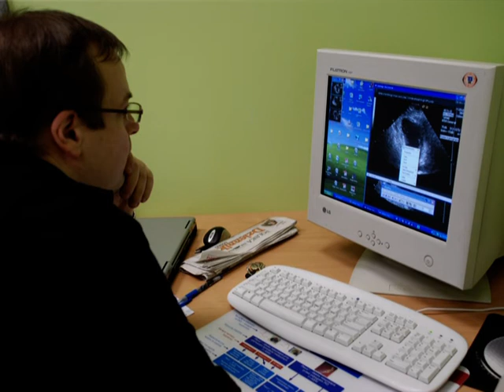Klinika Kardiologii Interwencyjnej USK im. WAM - 2007 rok. Wspomnienie.